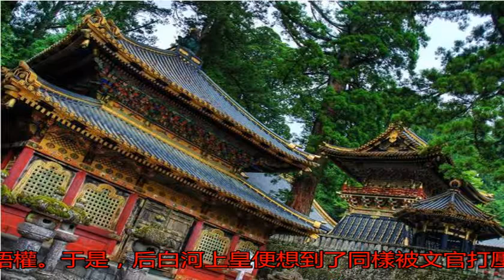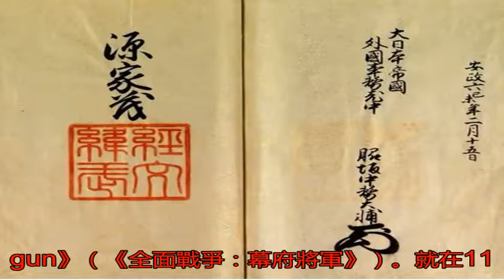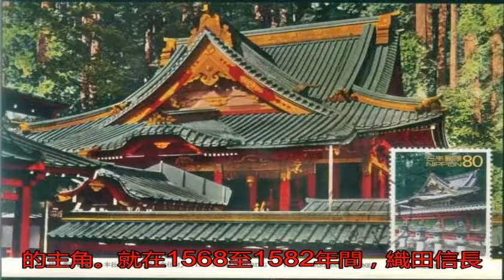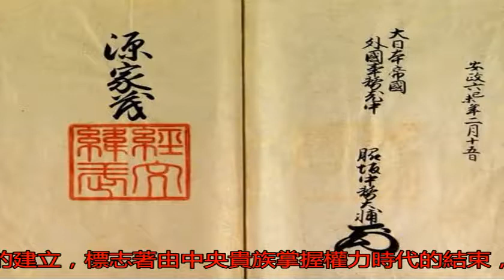挾天子以令諸侯的日本幕府時代，為什么能盛行700年之久？_搜狐歷史_搜狐網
原標題：挾天子以令諸...